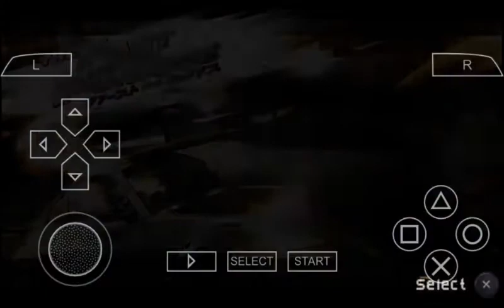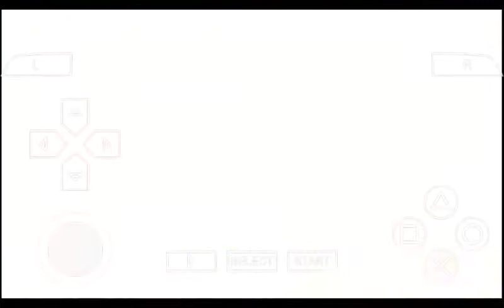Fast & Furious Tokyo Drift PSP Gameplay with only using Trueno AE86 - #11 Atami Touge/Han's Crew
Atami Touge
Team: Han's Crew
Members:

Twinkie
Car: '04 Civic Type R
Prize: $16800
Race: Grip Battle
           Run A Downhill Grip
Driver Background:
Twinkie is a smart cat that has fun whether he's hustlin' in Harajuku,kickin' it with the girls in the club,or hanging with his friends. But underneath it all,it's business... and he knows what he's doing. Beautiful cars, beautiful woman,Drifting and the Tokyo Bay... Twinkie's got a hand in it all. But tonight,he's left behind his hulking,pimped out,party wagon,driving this hot hatch instead.

Sean Boswell (Mona Lisa)
Car: '99 Silvia S15 Spec-R Aero
Prize: $17500
Race: Drift Battle
           Run B Downhill Drift
Driver Background:
Sean is an outsider who attemps to define himself as a hotheaded,underdog street racer. Although racing provides are temporary escape from an unhappy home and the superficial world around him,it has also made Sean mighty unpopular with the authorities back in the states. To avoid jail time,Sean has been sent to live with his gruff,estranged father,Sgt. Boswell... a career military-man stationed at Tokyo. Now officially a gaijin,Sean feels even more shut out in a land of foreign customs and codes of honor. But it hasn't taken long for him to find some action since Twinkie has introduced him to the underground world of drifting. Unfortunately for Sean,he's got a thing for D.K's girlfriend Neela... which has set in motion an explosive series of events

Virgil
Car: '89 Silvia S13 K's
Prize: $18200
Race: Drift Battle
           Run A Downhill Drift
Driver Background:
Virgil is a purist. Drifting started on the Touge,and that's where it belongs...with the hardcore. All this diluting of the art form is a meaningless. Virgil's attention to detail is evident in the meticulous restoration of his Silvia S13. From the second his foot hits the gas to the instant he screams through a corner,he is focused completely on the drift itself. Nothing else matters.

Sean Boswell (Mustang)
Car: '67 Fastback Hybrid
Prize: $21500
Race: Drift Battle

Han (Boss)
Car: Mazda RX-7
Prize: $26000
Race: Drift Battle
Driver Background:
Ringleader of this family of misfits,Han mentors the group and has introduced them to the real principes of drifting. This rights,the stakes remain high but the race itself is elevated to an art form.
Han owns many amazing cars,but this casual persona leads him to occasionally lend them to those he sees potential in.
But his prize posession is this Veilside Fortune FD. Show him your potential,and he might even let you drive it.